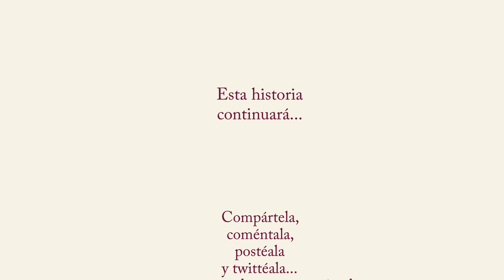DDN: Preocupaciones (Parte 1)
Mientras circulan por la Ciudad, el Doctor dice estar preocupado porque tiene la teoría de que los teléfonos celulares han debilitado a la humanidad y después, Nicasio expone sus preocupaciones.

¿Ya tienes tu taza de DDN?